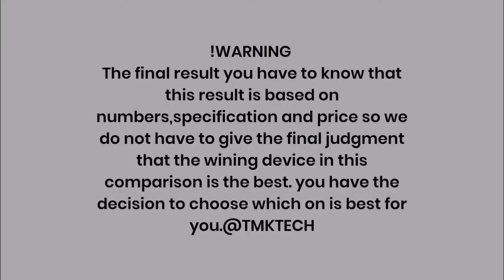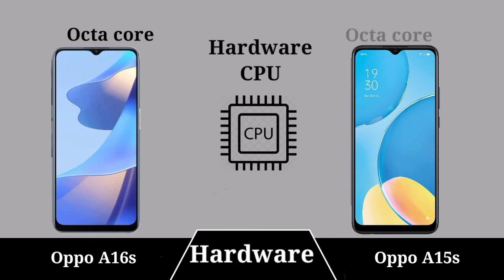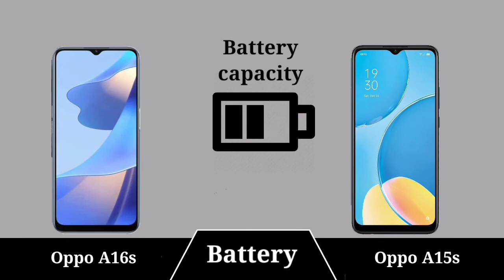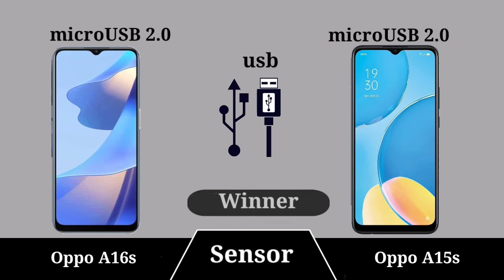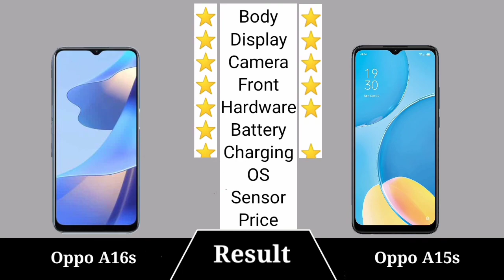Oppo A16s Vs Oppo A15s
Oppo A16s Vs Oppo A15s TMKTECH
In This Video Oppo A16s Vs Oppo A15s which is best Sametphone Latest Videos On***: ** : ***